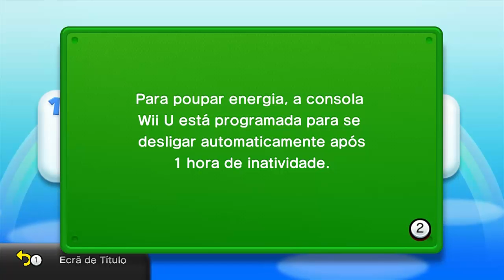New Super Luigi U - Planície das Bolotas (World 1)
Sinta-se á vontade para postar comentários com sugestões para os próximos vídeos.

Steam: Hartsonic
Origin: Hartsonic_HS
XBOX Live: Hartsonic
Nintendo 3DS Friend Code: 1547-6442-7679
Network ID (WiiU): Hartsonic
PSN (PS4): Hartsonic_US